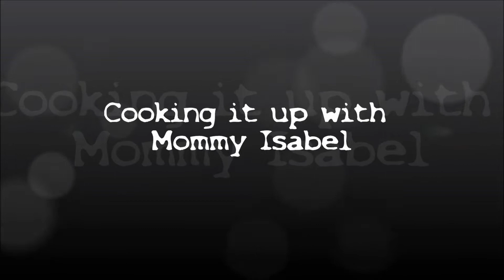Kalderetang Itlog (Egg Caldereta)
Hi, Guyz! Mommy Isabel will cook another kind of caldereta and this time, it's Kalderetang Itlog  (Egg Caldereta),    Here are the INGREDIENTS :   10 pcs. hard boiled eggs, 6 cloves minced garlic, 1 medium minced onion, 1 cup tomato sauce, chicken broth, 1 cup water, 1 cup pineapple juice, 2 large cubed potatoes, red and green bell pepper, 1/2 cup green peas, 1 small can of liver spread, 1/2 teaspoon salt, 1 cup pickled cucumber, 1/2 cup olives or manzanillas and cooking oil        HOW TO DO IT  :     (1) Boiled the eggs in an empty pot. Remove the shell and set aside.     (2) Saute the garlic and onion in an empty pan with cooking oil.   (3) Add in tomato sauce, chicken broth, and pineapple juice and them to boil.    (4) Add in potatoes, pickled cucumbers and olives, let it boil for 3-5 minutes.     (5) Add in the boiled eggs,  bell peppers and green peas.    (6) Simmer for another 2-3 minutes and add the liver spread to thicken the sauce. Season with salt to taste.   (7) Cook for another 2-3 minutes then serve hot with steamed rice, ENJOY!!!